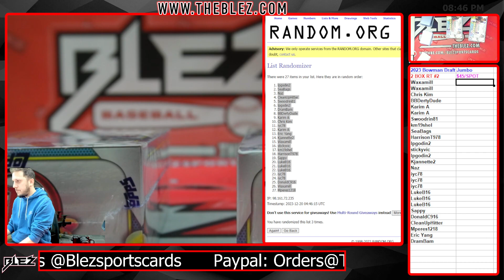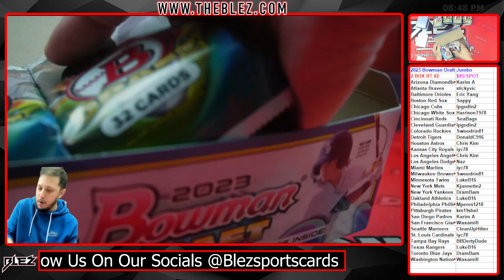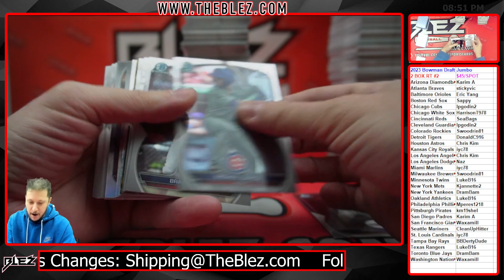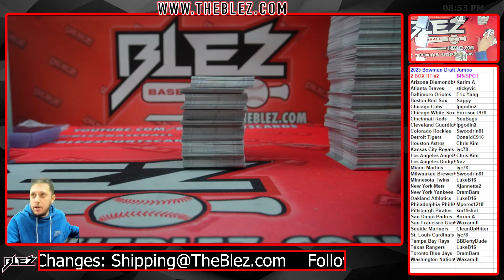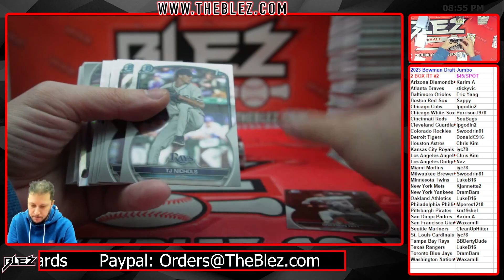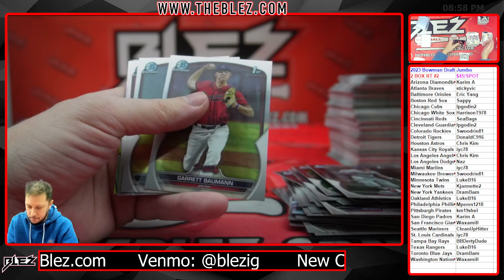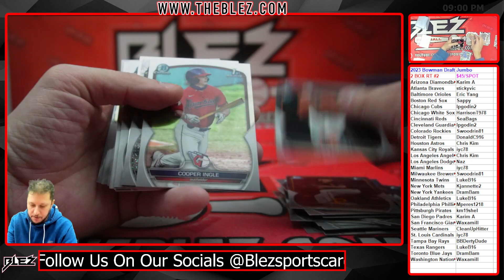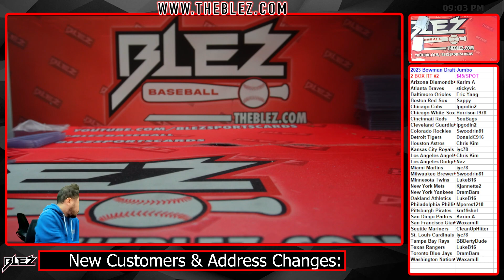2023 Bowman Draft Jumbo 2 BOX BREAK #2 Random Team